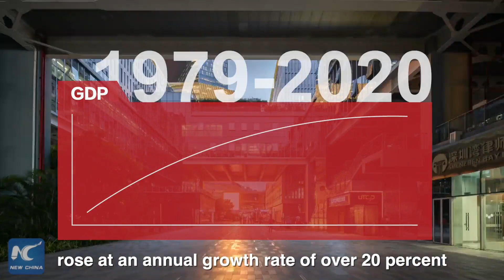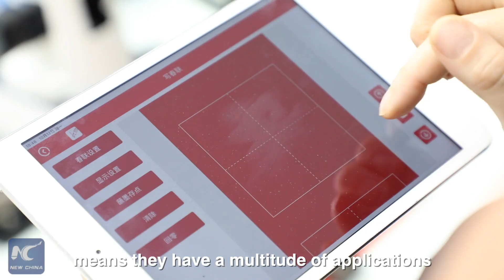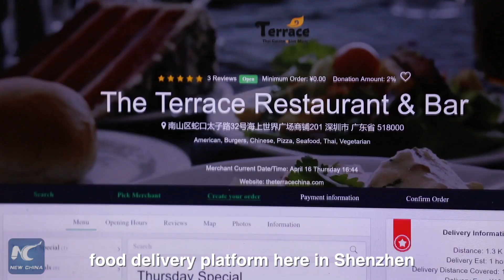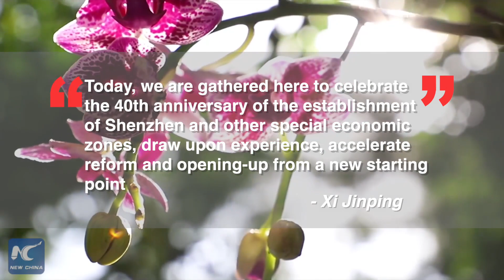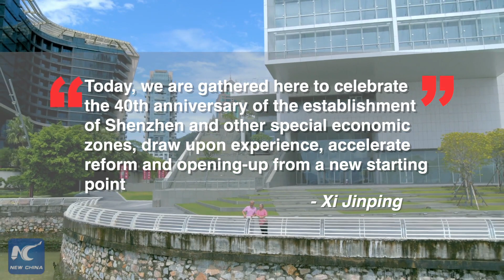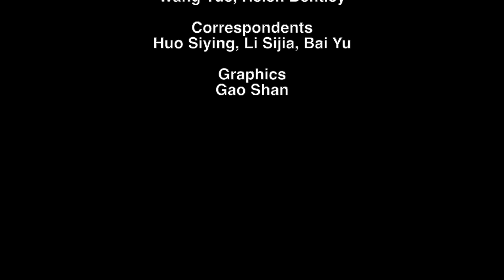Xinhua Special: From fishing village to miracle city, Shenzhen remains pioneer as it turns 40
How can a fishing village become a metropolis and a global hub of innovation? XinhuaSpecial heads to Shenzhen to find out how this city has changed China, as its special economic zones turns 40 this year